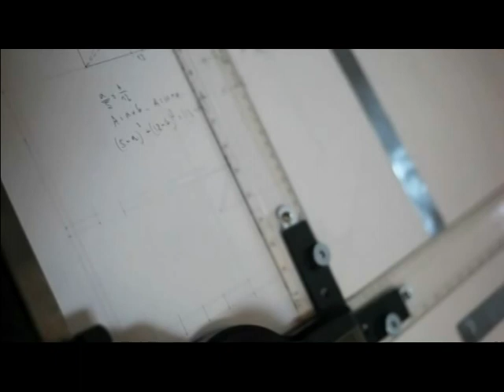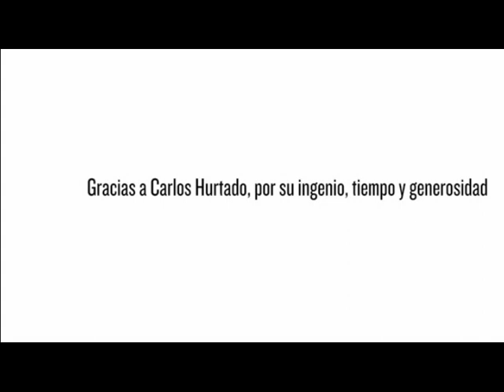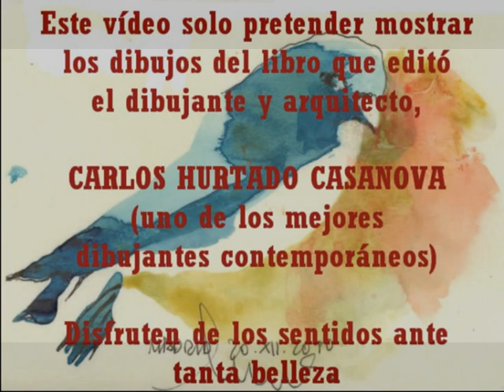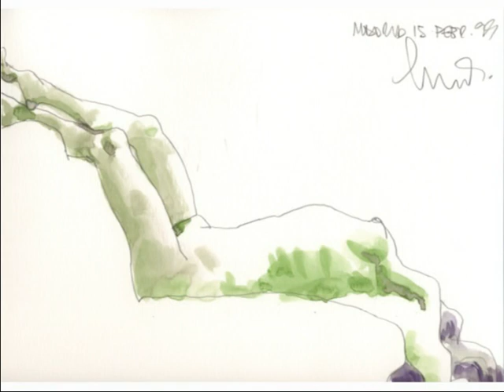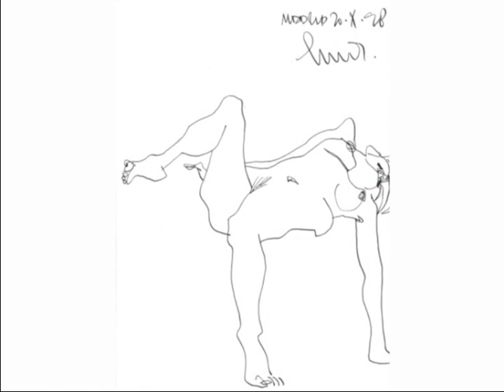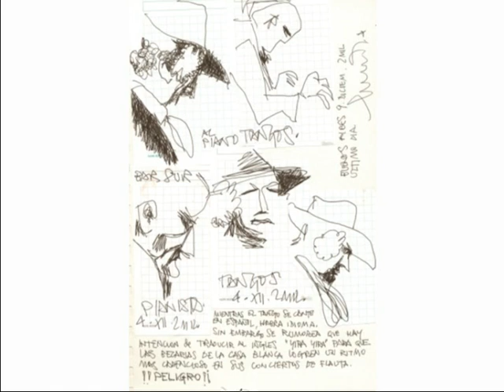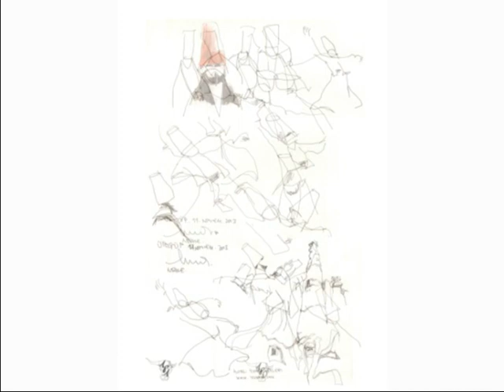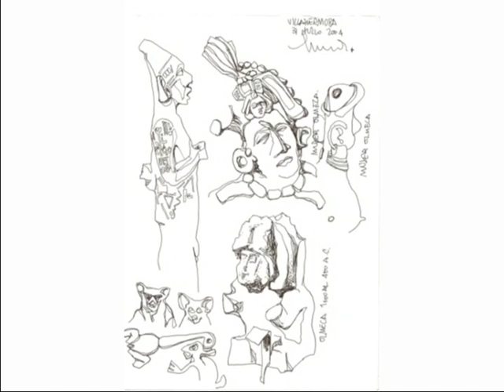CUBIERTA PLAZA DE TOROS Y LIBRO CARLOS HURTADO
1. Vídeo dónde el arquitecto Carlos Hurtado Casanova explica mediante una maqueta un sistema estructural alternativo para la cubrición de la plaza que patentó en 1.999. Este sistema se basa según palabras del autor en la “clásica bolsa de pan”.

2. El siguiente vídeo pretende divulgar el arte del dibujante y arquitecto, Carlos Hurtado Casanova, es una exposición del contenido del libro que editó el autor en el año 2005.

Realización: Gonzalo Díaz Arbolí
Banda sonora: Concierto de oboe en re menor. Adagio. de Alexasandro Marcello y concierto para violín en sol menor. Adagio de Max Bruch